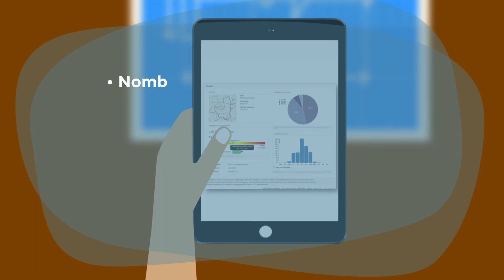Météorage - Evaluer le risque de foudroiement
Lors de l'installation d'un nouveau site par exemple, une analyse du risque foudre est nécessaire. Météorage collecte depuis 1987 des données sur le foudroiement permettant d'obtenir des statistiques fiables.

COPYRIGHT METEORAGE 2017